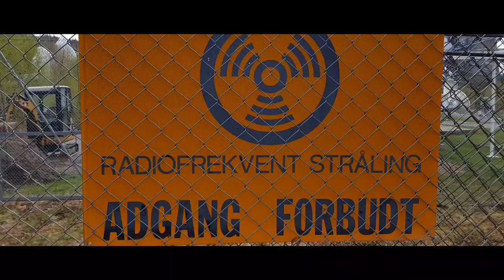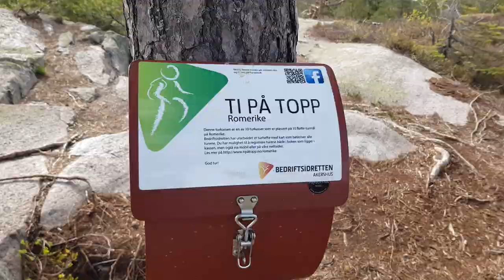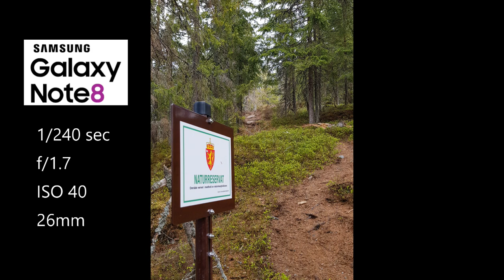Ti på Topp Romerike - Bukollen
I dag ble det tur til Bukollen i Nittedal med Glenn og Sniff. Knallflott tur som ikke er spesielt lang, men den er noe bratt uten å være utsatt på noen måte... det eneste som er utsatt her er pusten =)